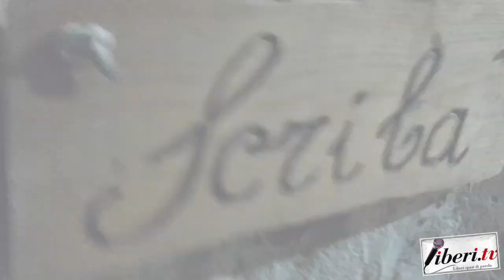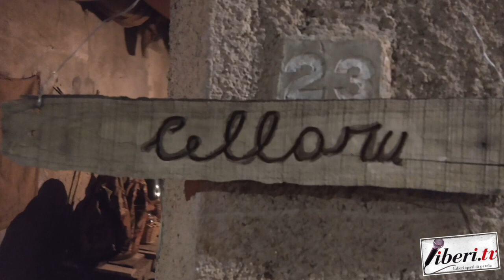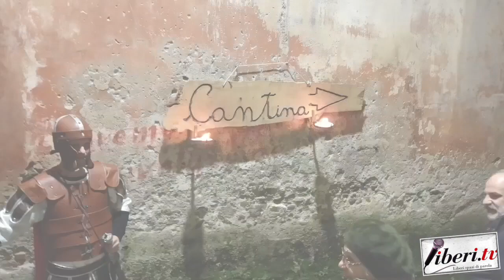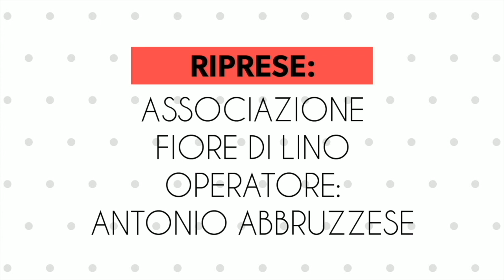Intervista a Raffaele Pane, Sindaco di Scigliano - Presepe Vivente di Scigliano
Intervista a Raffaele Pane, Sindaco di Scigliano (Cs) - Presepe Vivente di Scigliano
A cura di Antonio Abbruzzese - Associazione Fiore di Lino 28 dicembre 2019